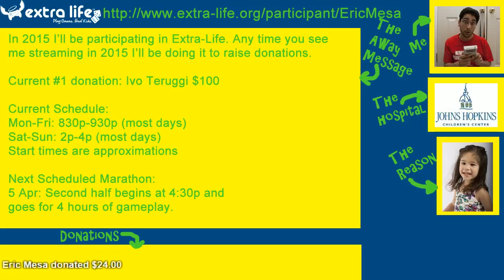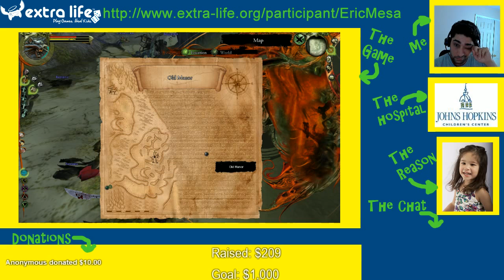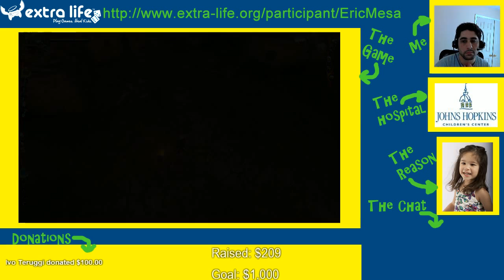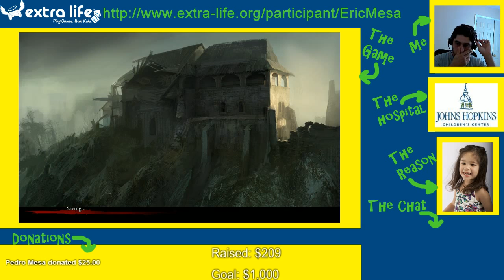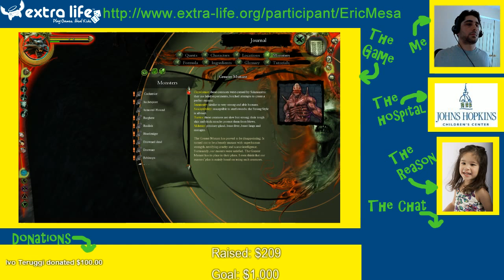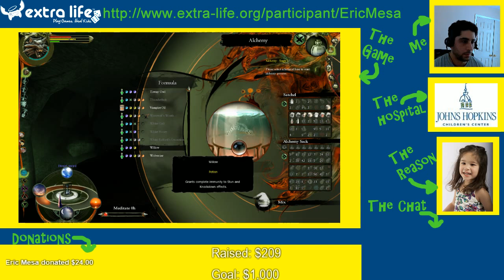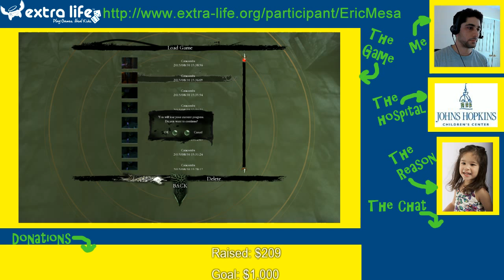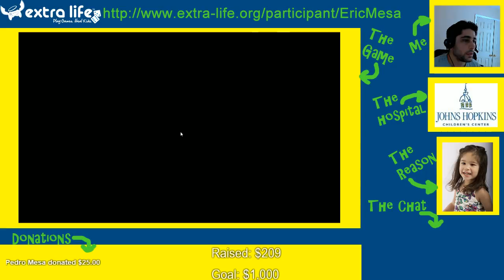Extra-Life Cast: The Witcher Session 39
Among other things, as my daughter said, "Daddy was fighting a crab." I was having some issues with things controlling a little oddly. Not sure if it was from the streaming or my graphics card or what. So I stopped the stream before finally defeating it.

Anyway, once again Twitch did its weird thing where the stream kept cutting in and out. Luckily, I had this recording. (Which I really only decided to start doing because that's how OBS apparently does things)